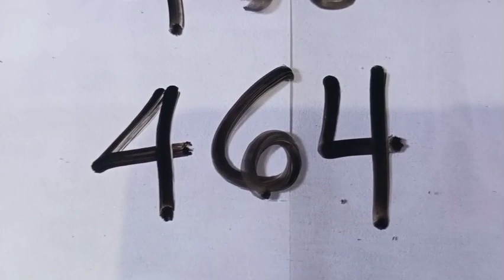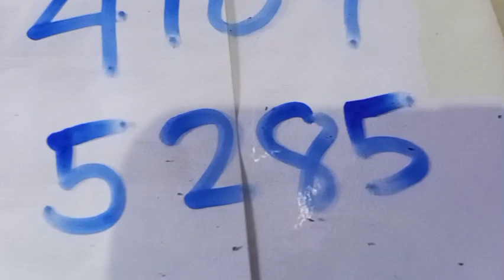FL STATE PICK 3 & 4 PREDICTION for 24-25 Oct. 2022 | AMV 555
FL STATE PICK 3 & 4 PREDICTION for 24-25 Oct. 2022